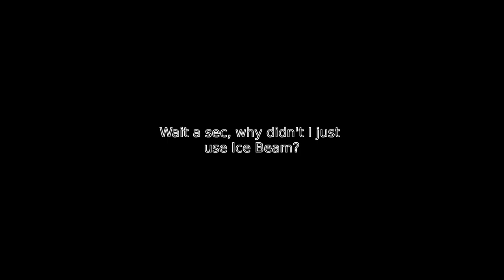Pokemon Showdown: Vs. BeyonceKnows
It's Trick Room vs Rain in this epic clash.